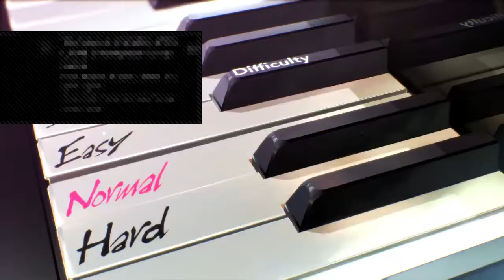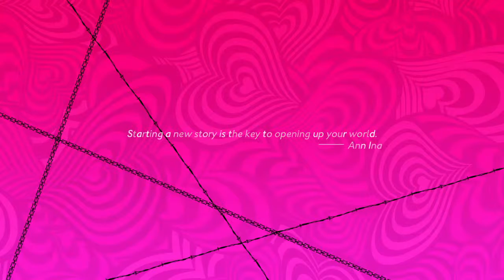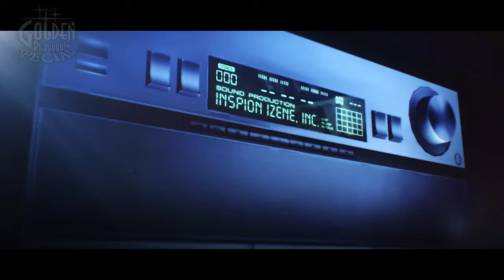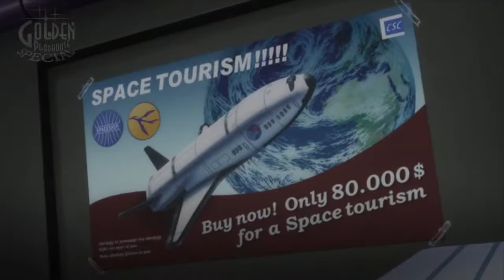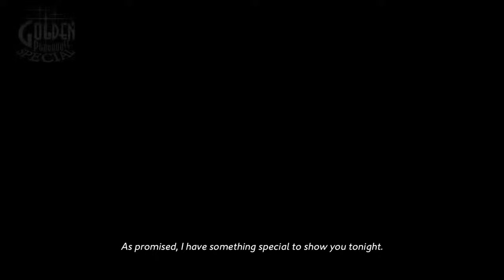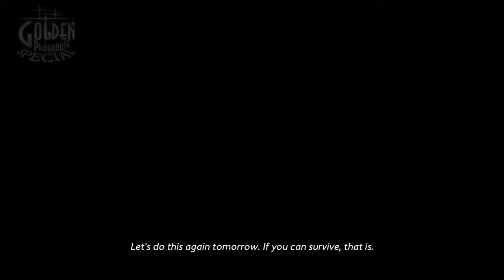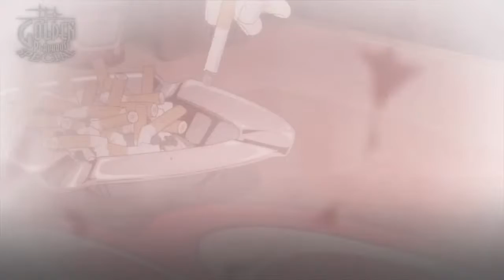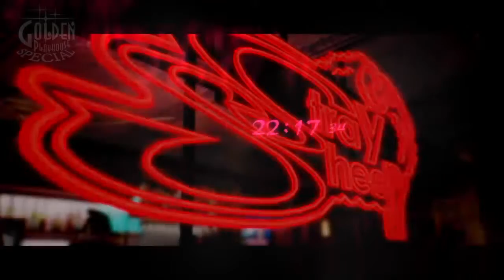KONRAD_000_666's Live PS4 Broadcast